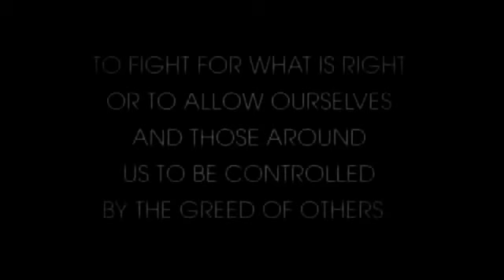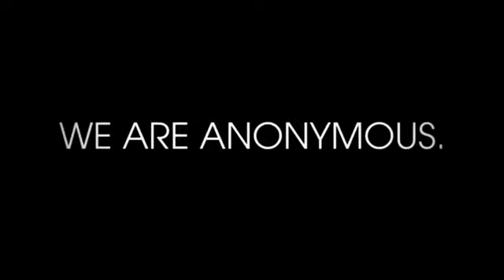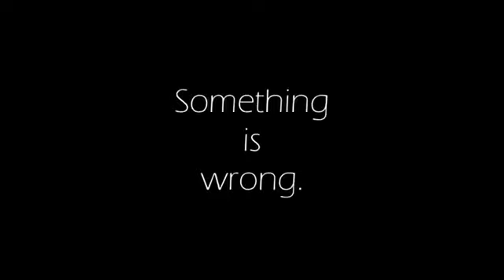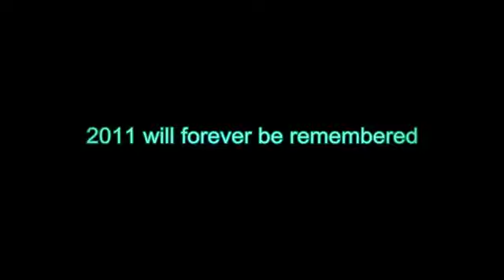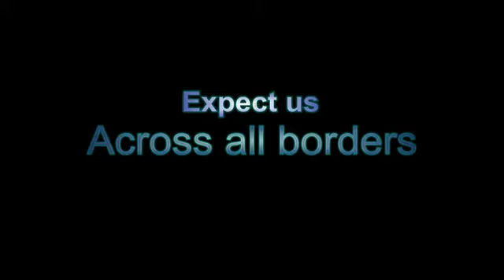Anonymous - Tous ceux qui veulent changer le Monde